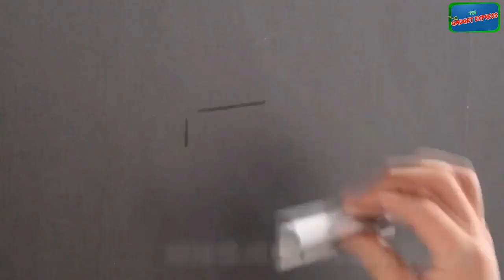Smart Items - Utilities for Every Home | Kitchen Organizer Space Saving | Space Saving Product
Smart Products For your Small Home. Cosmetic Organization, New Inventions, Innovative Smart things for Small Apartment. Space Saving Gadgets, all Products From Amazon and AliExpress 2020

👇 All PRODUCTS LINKS 👇

1. Stainless steel kitchen knife holder multifunctional shelf kitchen supplies chopsticks cutting board tool rack

2. Trash Cans Kitchen Storage Vertical Waste Sorting Containers with Wheel Recyclable Trash Bag Holder

3. Adjustable Pot Rack

4. Disposable Portable Compression Face Towel Cotton Washcloth

5. Transparent 4/5 Layer Rotating Spice Box,

6. Refrigerator Shelf Side Shelf Side Support Multi-purpose Spice Space Crack Storage Fridge Shelf Kitchen Organizer

7. Waterproof Wall Mount Toilet Paper Holder for Toilet Paper Tray CaseTube Paper Towel Holder Storage Box Creative Tray

8. Sponge Holder for Kitchen Sink, Bathroom Metal Organizer, Liquid Faucet, Shower Tray Black White

9.  Liquid Square Wash Brush Brush - Cleaning Brush Kitchen Dish

10. Wall Mounted Kitchen Shelf, Kitchen Shelf, Space, Aluminum Material, Lid, Storage Holder, Organizer Shelf

11. Kitchen Bathroom Organizer swivel corner storage shelf shower holder wall shelf bathroom accessories

12. Kitchen Rack Vegetable Basket Mobile Floor Multi-layer Steel Storage Rack Supplies Rack Stackable Freely With Wheels

13. Portable Folding Bucket

15. Home kitchen bathroom living room chest of drawers cupboard to store kitchen slit shelf bathroom refrigerator side finish

16. New toothbrush wash set rack wall hanging automatic toothpaste storage rack holder for bathroom organizer tooth cup hair dryer

Innovative Kitchen Gadgets & Smart Things You Must Have.

Space Saving Products | Kitchen Accessories | Kitchen Products | Smart Furniture | Products for Small Home | Bathroom Products | Kitchen Ideas

Innovative Kitchen Ideas You Must Have | Best Kitchen Ideas | Amazing Ideas For small Apartment | Kitchen Tools | Home Products | Amazing Kitchen Gadgets

Best Home Appliances, Amazon Products

Gadgets Video, Viral Video, Free Gadgets, Tech video, Gadgets on amazon, Smart Gadgets, Smart things, Smart Furniture Videos.

Free Products | How To get Free Products | How To Buy Gadgets | Gadgets Technology | Amazing Gadgets 2020

Cool Technology | Aliexpress Products | Flipkart | Amazon | Aliexpress Gadgets | Gadgets Video | Free Gadgets Video

New Inventions, Amazing Gadgets, Cool Gadgets, Gadgets Invention

10 Best Gadgets, Top 10 Gadgets 2020, Smart Gadgets, New Inventions

Gadgets Under 500 Rupees | 250 rupees Gadgets | Gadgets Under 1000 Rupees

Free Products | How To get Free Products | How To Buy Gadgets | Gadgets Technology